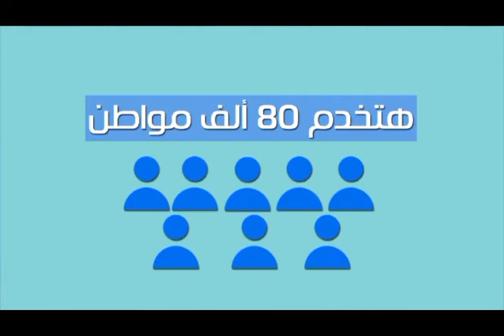برومو مشروع الاستزارع السمكى